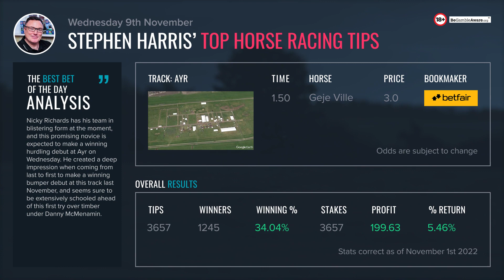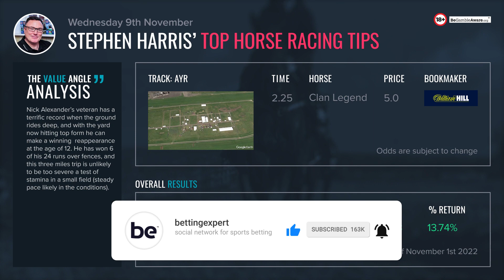Stephen Harris’ top horse racing tips for Wednesday 9th November